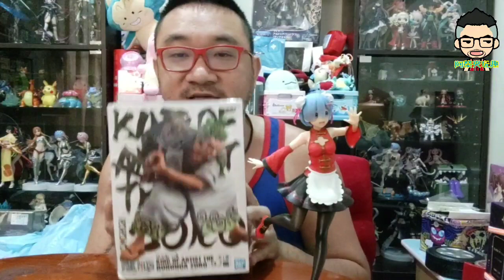［戰利品開箱#22］和之國索隆，西裝女帝開箱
這次開箱之前收藏的女帝跟最新出的索隆
因為疫情關係頭一次看到沒貼證紙的公仔！！
下禮拜繼續放送抽我們包包頭雷姆！雷姆教徒不要錯過嘍！